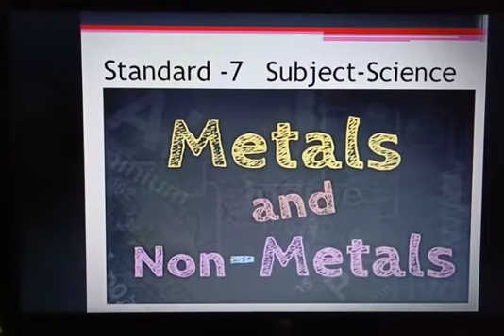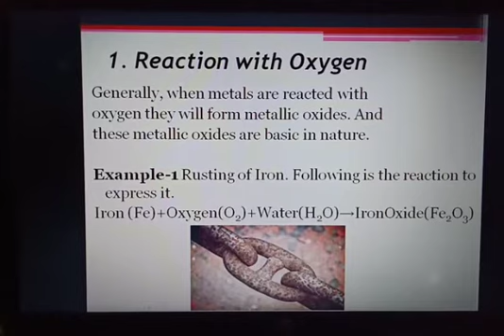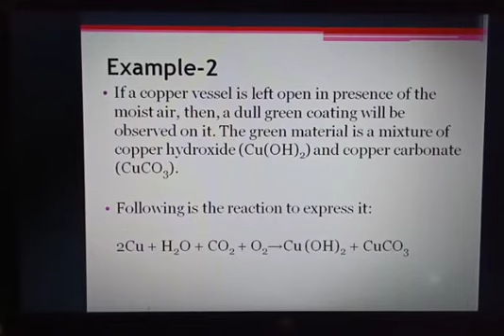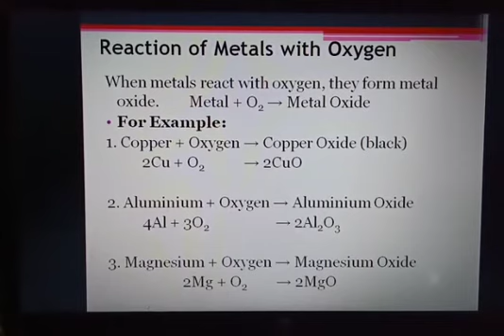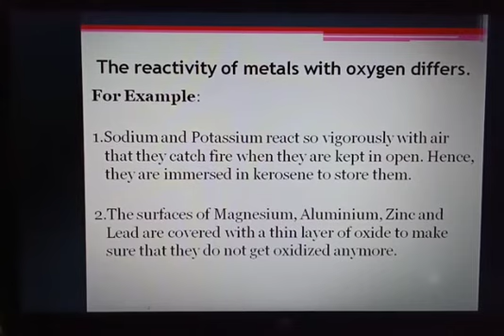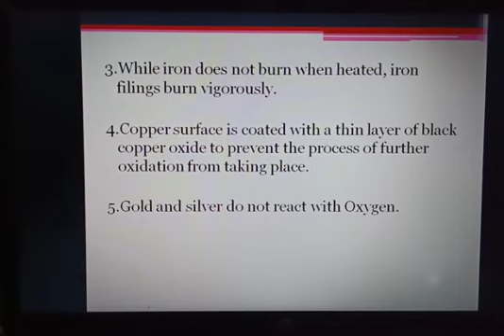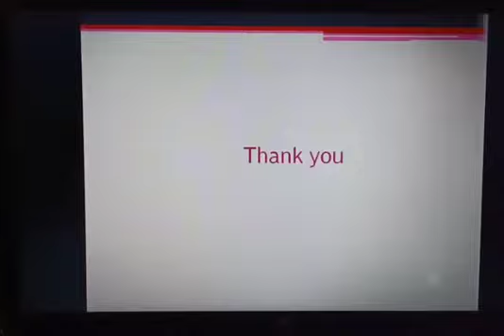SCIENCE G - 7 METALS AND NON METALS PART 5 || SPIA